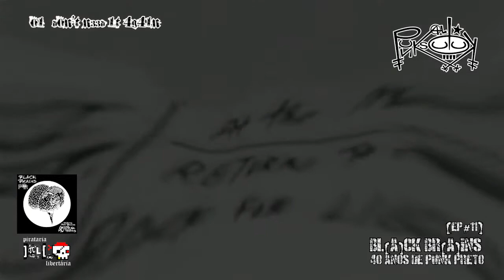[ep#11] blAck brAins - 40 An0s dE pUnk prEt0 (full stream ep) - pUNk[A]l_sUlUk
ep tributo! enfim, minha comemoração particular de 40 anos do punk é com bad brains! 40 anos da gravação de "black dots"!
punk is not white!

[ep#11] blAck brAins - 40 An0s dE pUnk prEt0

00:20 #01 d0n't n33d 1t 4g41n
01:51 #02 b4ck t0 p4y t0 cUm
03:30  #03 b4d bl4ck d0ts
05:05 #04 bl4ck&r3db0n3 1n th3 ci7y d3c4y
06:38 #05 p1r4cy-pUnk 4tt1tUd3

afroindigenamente [A]nOis[E]:|:brEAk[A]pUNk!

== ((A)) ==